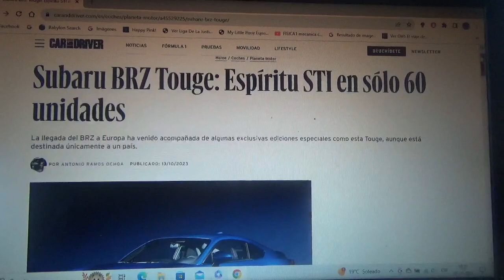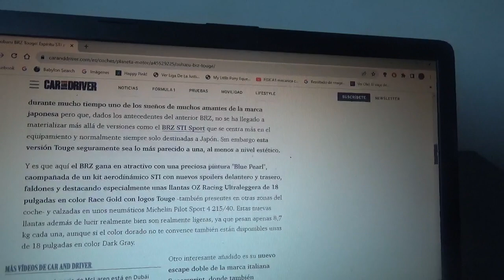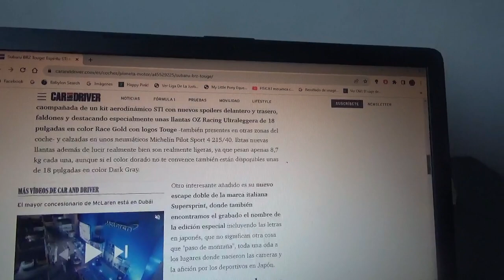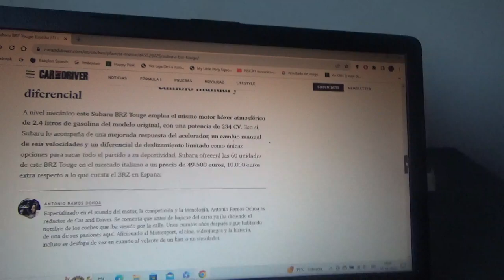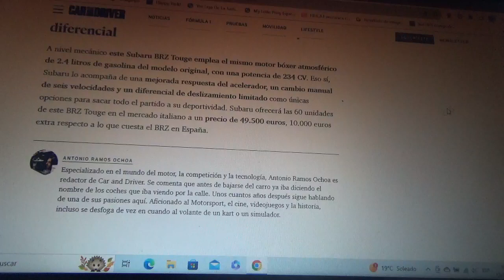Subaru BRZ Touge información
Solo existirán 60 ejemplares de esta exclusiva variante y solo estarán destinadas a un solo país